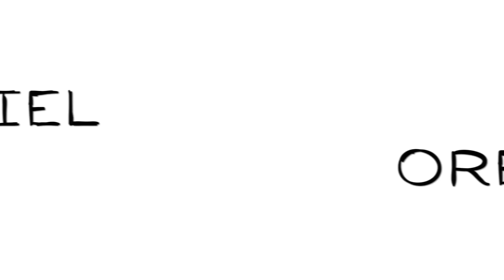Sariel Orenda ft. Yan Dobreva - Wake Up (Live Set) [Organic Downtempo]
This live set has been recorded at the beautiful Bulgarian festival - Wake Up in 2022. The set features the voice of the talented Yan Dobreva and a few of her debut songs in collaboration with Sariel Orenda. The set carries the listener through a range of different cultures, combining different languages and instruments from around the world. Almost all new tracks featuring Yan Dobreva are in Bulgarian language and take some of their roots in the mystical Bulgarian folklore by adding a new modern touch in a steady hypnotic rhythm.

00:00  Sariel Orenda - Sueños de Libertad (ft. Yan Dobreva, Young Tree)
07:43  Sariel Orenda - Niendo
12:20  Sariel Orenda, Yan Dobreva - Sabudi Se (unreleased)
21:40  Sariel Orenda, DeviRa - Ganapataye
29:25  Sariel Orenda - My Inner Shaman (Jai Cuzco Remix)
35:38  Sariel Orenda, Yan Dobreva - Izgrei (unreleased)
44:57  Laboratorium Pieśni - Dilmano Dilbero (Sariel Orenda Remix)
50:57  Sariel Orenda, Dimitar Atanasov, Hristo Mladenov - Devoyko
56:17  Sariel Orenda, DeviRa, Mose - Azul
01:00:10  Sariel Orenda - Niendo (Mushina Remix)
01:05:08  Sariel Orenda - Balkan Niendo ( SavaBorsa ReWork)
01:11:34  Jungle Kitchen & Tamara - Alghosa (Sariel Orenda Remix)